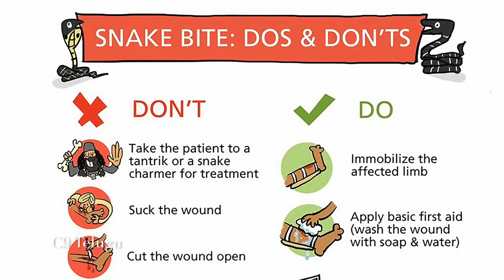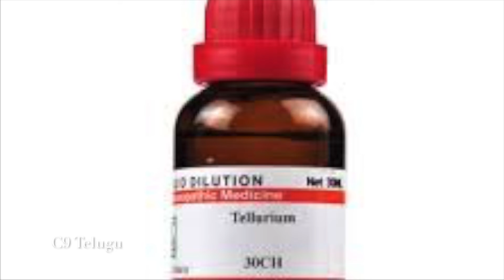Things To Do When You are Bitten By a Poisonous SNAKE | SNAKE BITE GUIDE